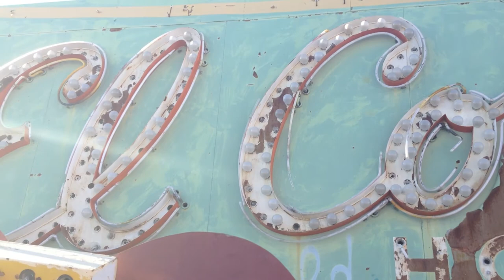Sign Language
At the neon boneyard . . .